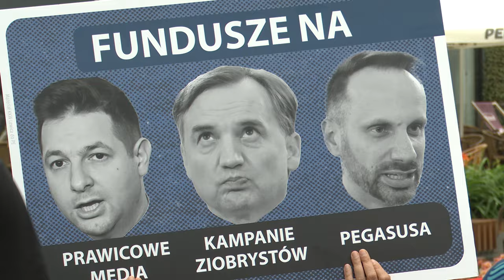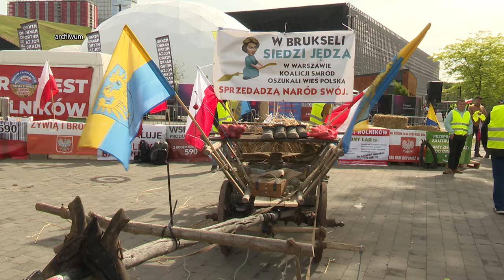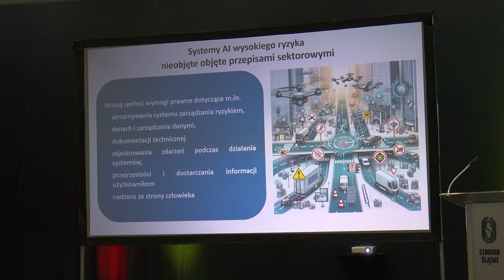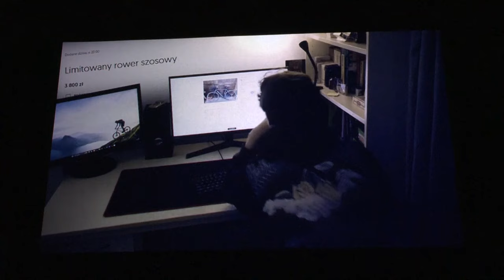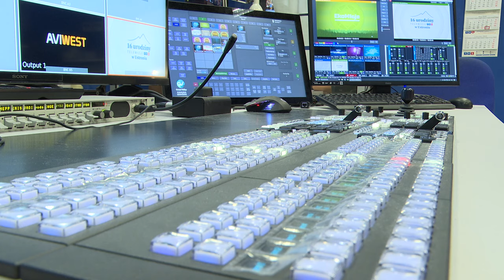TVS SILESIA FLESZ 03.06.2024